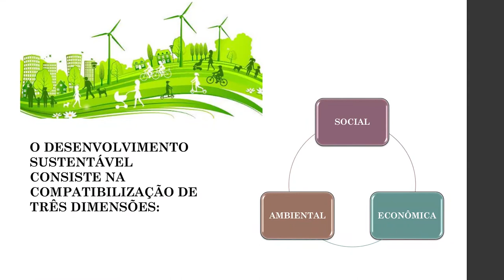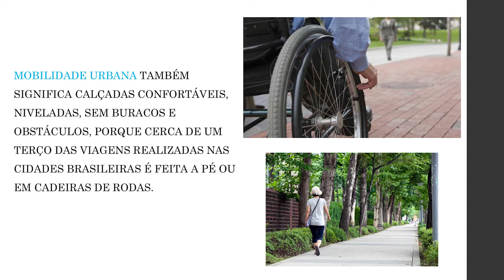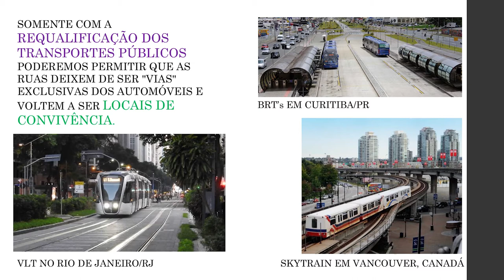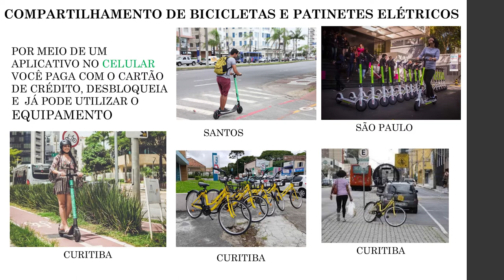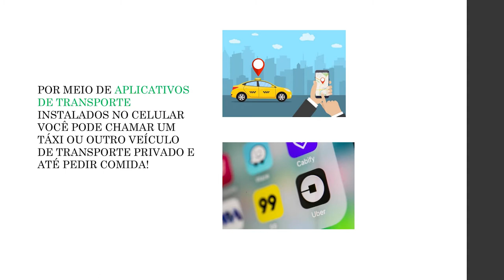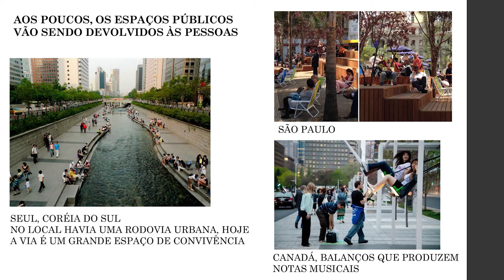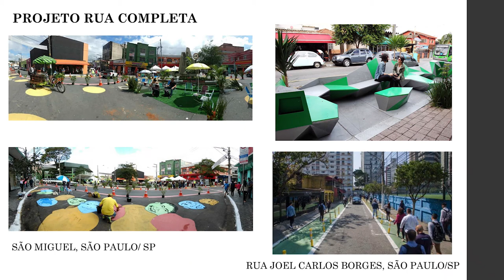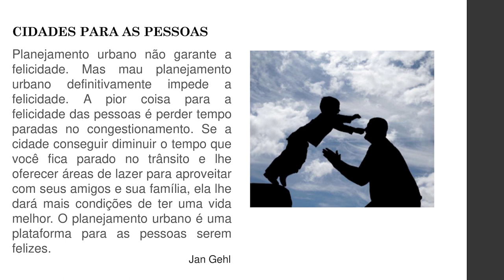[UVPR] Soluções para uma cidade sustentável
Tema Soluções para uma cidade sustentável na disciplina Políticas Públicas e Gestão de Mobilidade com a  professora Vanessa Iwamoto.